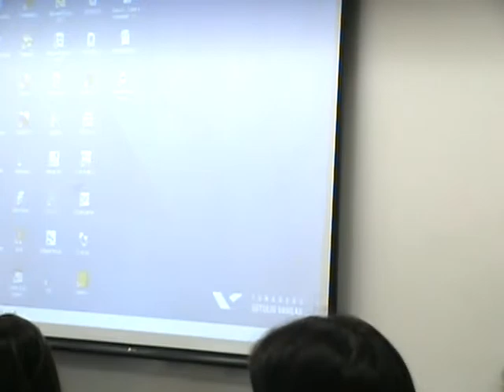Crime e Sociedade - Julgamento simulado do 1° período FGV DIREITO RIO - Grupo 5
Julgamento simulado na turma do 1° período da FGV DIREITO RIO, 2012.1. Disciplina "Crime e Sociedade" do professor Thiago Bottino, coordenador da graduação.